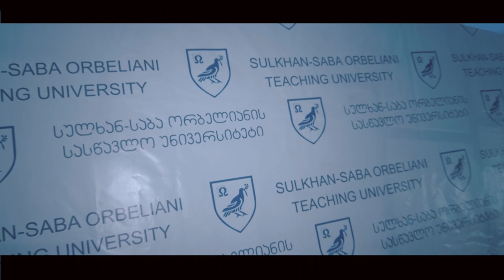საბაუნი ლიფ დაბი 2015 - ჯგუფი ყველა "სამშობლო" / Sabauni Lip Dub 2015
Director / Editor - Nikoloz Khomasuridze
Cinepatographer & Stedicam Op.- David Odisharia
Production Manager - Nikoloz Bartkulashvili - NIX
Assistants To Director - Nina Tevdoradze; Lasha Kankava & Tamuna KIrvalidze
Sound Department Director - Levan Gogoberishvili
Special Thanks to Tornike Revishvili
1st AC / Focus Fuller - Zaza Tsomaia
Making of - Michael Woodoo
2nd Assistant Camera - David Davidfilms
Color - Waska Dolidze
Visual Effects - Karlo Tsibadze
Cast : Students of SABAUNI (Sulkhan Saba Orbeliani Teaching University)
Production Company - Lost Legends LLC